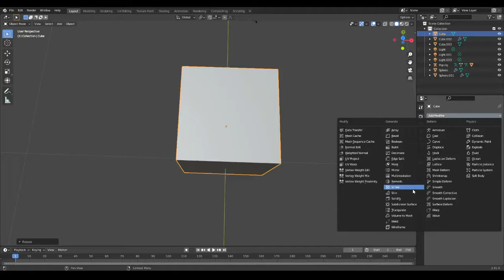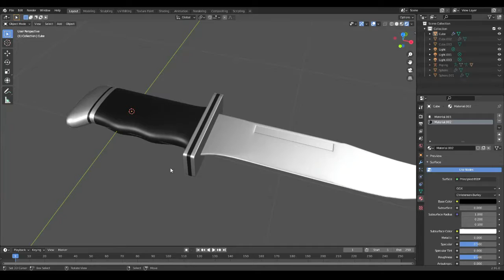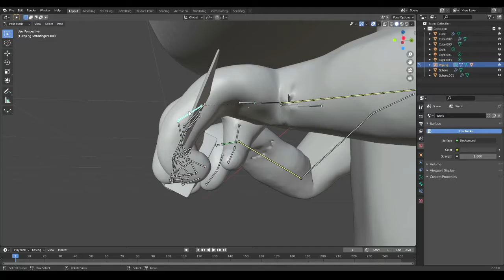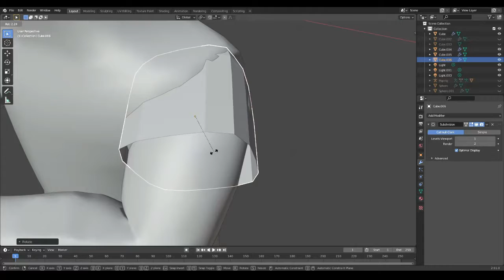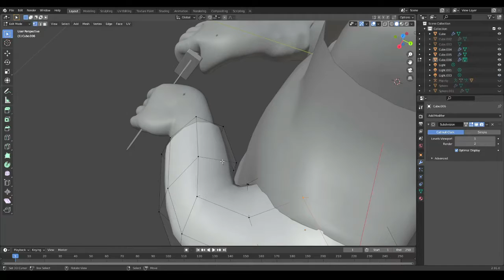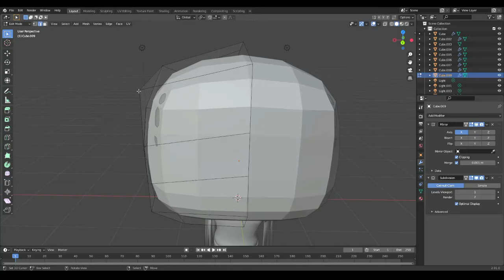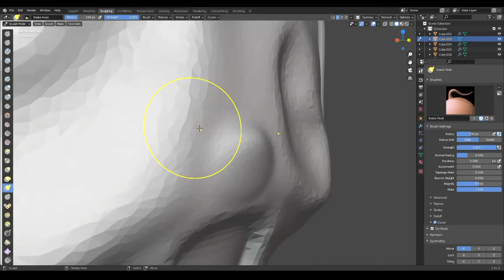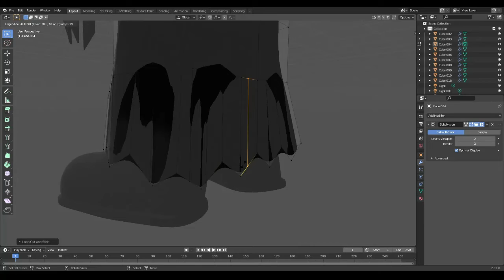Ghostface Cleaning Knife - Scream Custom Funko Pop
This is how I made a custom Funko Pop of Ghostface from Scream.